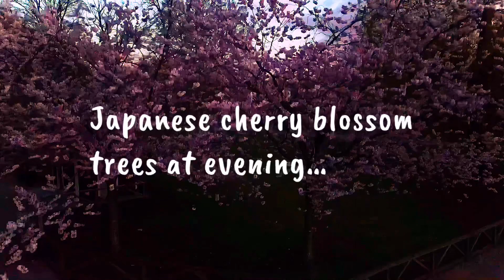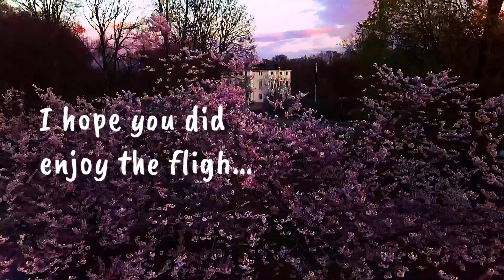Japanese cherry blossom trees i Nolhaga parken in Alingsås also with Nolhaga Castle.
Magiskt vackra Japanska körsbärsträd i Nolhaga parken Alingsås även med vy över Nolhaga slott.